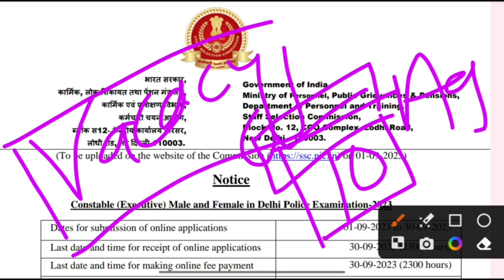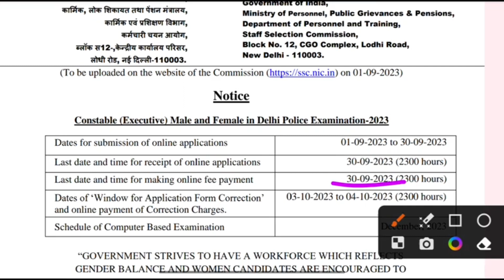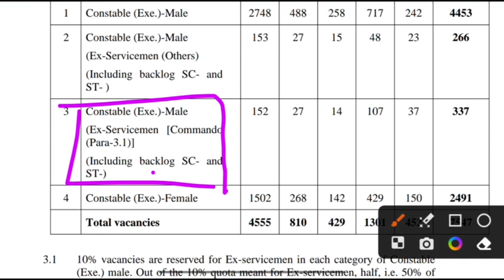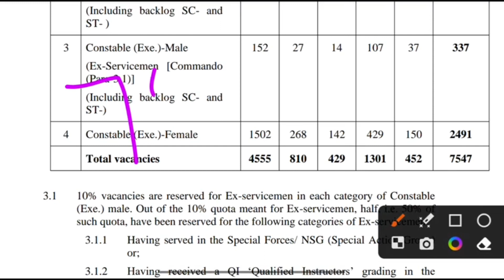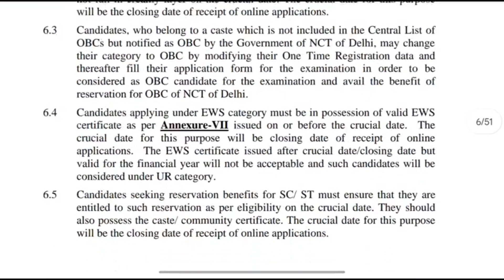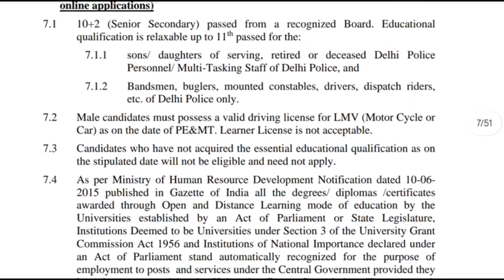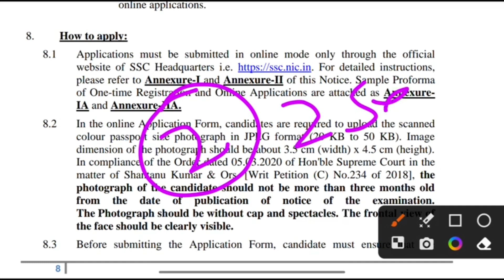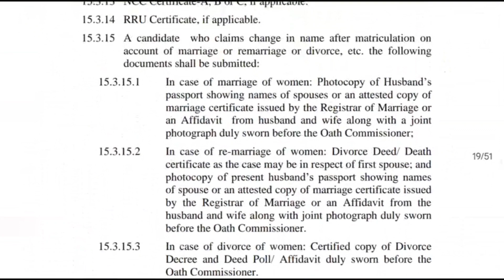DELHI POLICE CONSTABLE VACANCY 2023 || DELHI POLICE NOTIFICATION 2023